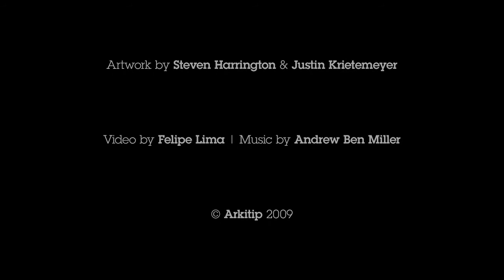Arkitip - Steven Harrington: The Desert - 128 Miles Northeast of Los Angeles